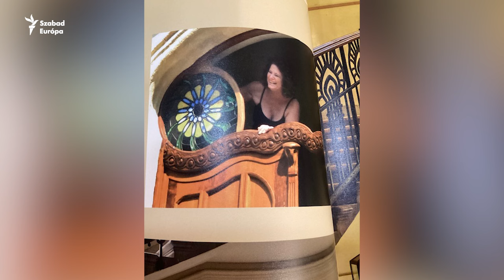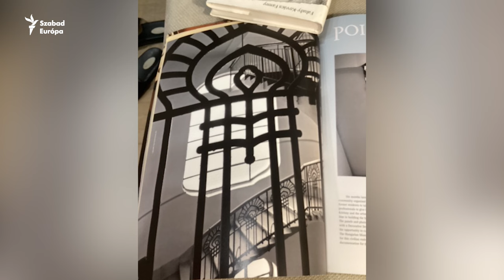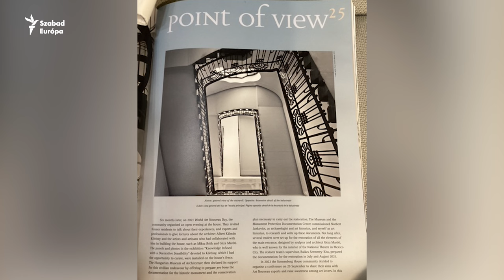A lakók mentik a pusztulástól a különleges szecessziós épületet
Az ötvenes években kalapáccsal verték ki egy szecessziós épület hatalmas, Róth Miksa által tervezett színes üvegablakát. Az épülettel utána nem sokan törődtek, míg a néhány éve Belgiumból Magyarországra hazatérő Szinger Margit és a férje, Hámori Géza a lakók segítségével megpróbálta megmenteni az épületet a pusztulástól.